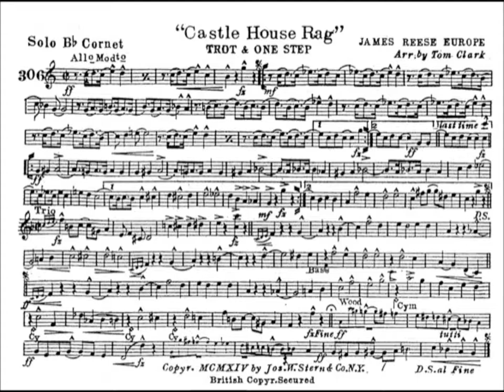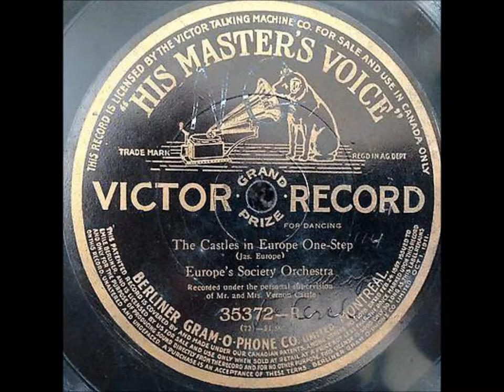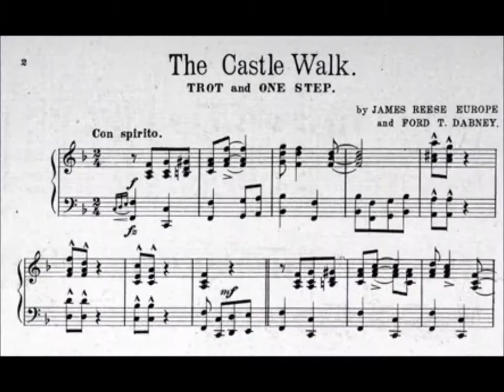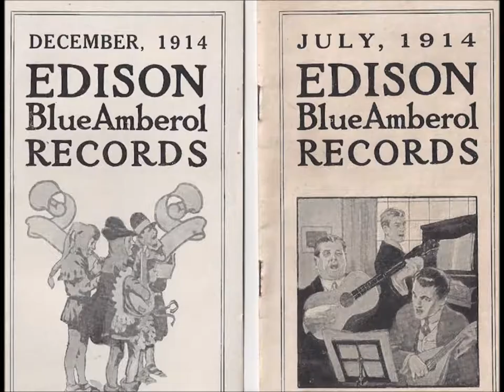National Promenade Band "Castle House Rag" Jim Europe's Society Orchestra (James Reese Europe)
National Promenade Band plays "Castle House Rag" on Edison Blue Amberol 2407--this is a tune composed by Jim Europe